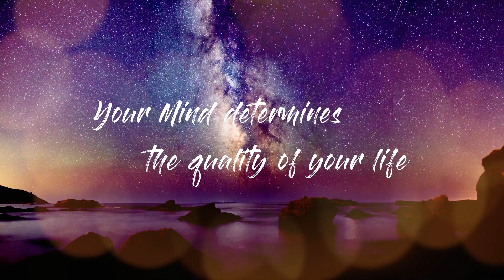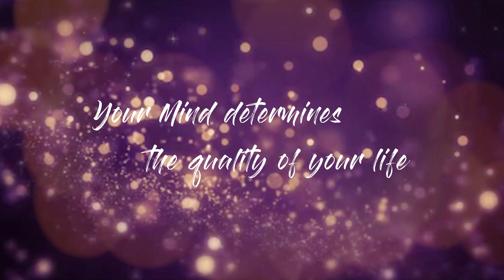Neville Goddard Simple Manifesting Technique (with brief commentaries)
Neville Goddard's teaching a Simple Manifesting Technique with short commentaries by MINDisLIFE.